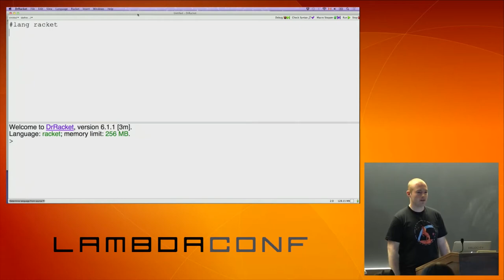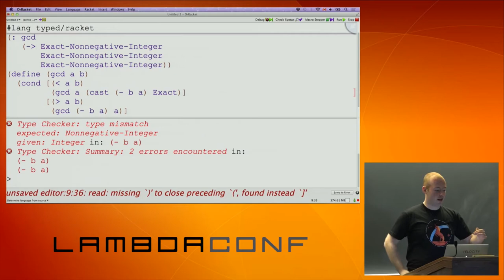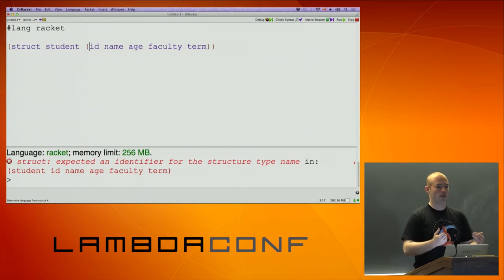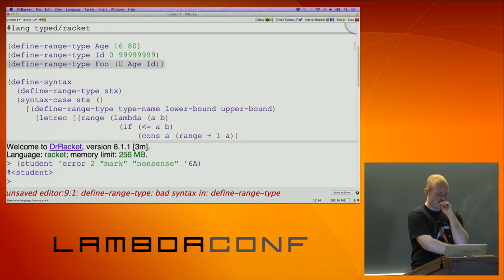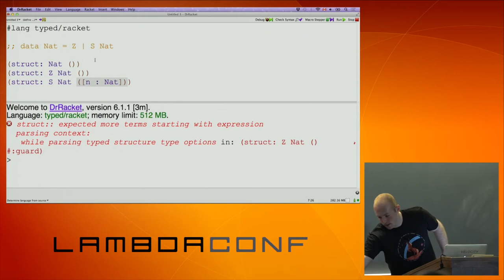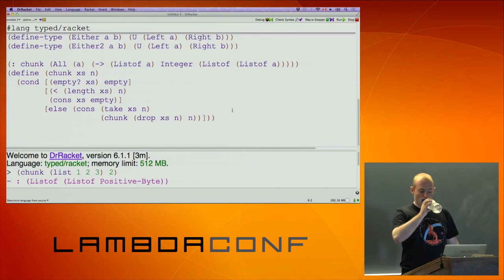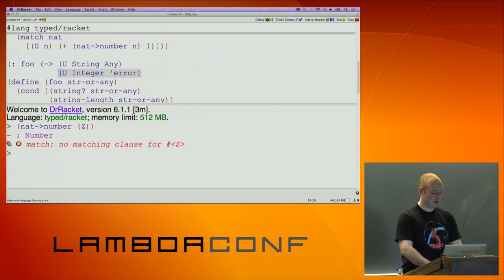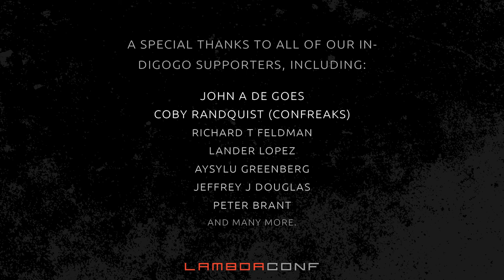LambdaConf 2015 - Introduction to Typed Racket Mark Farrell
This workshop will give an introduction to Typed Racket. We will give an overview of the features of its type system, go over some examples of typing old untyped Racket code and provide some accompanying typing exercises for people to try. We will also discuss some current issues trusting Typed Racket, e.g. sketchy examples of mixing typed and untyped code. Finally, we will discuss the need to add type annotations to a significant number of existing Racket modules - and try to get people interested in contributing to Typed Racket. Some prior experience using a Lisp-like functional programming language, such as Scheme/Racket, could be an asset in understanding the content of this workshop, though none is required.